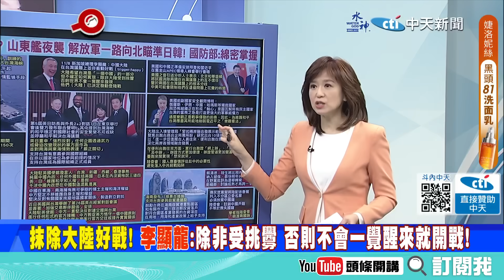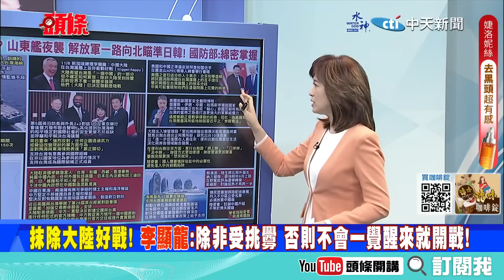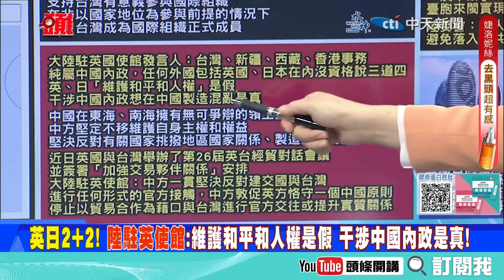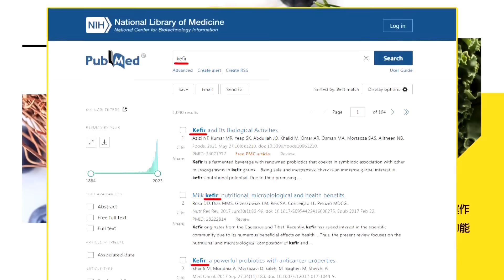【頭條開講Part3】中俄常態化聯合巡航? 解放軍夜襲開戰 一路向北瞄準美日韓! 山東艦常態化演訓"加量.加架"戰機包圍網! 20231109@頭條開講HeadlinesTalk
【LIVE頭條開講】以哈孫子兵法大對抗!聯合國宣告你們都有罪!美國急送小奇蹟返國!中美友好一刻不想留? 20231109完整版 @HeadlinesTalk

請鎖定《頭條開講》YouTube頻道/每週一至週五20:00-22:00